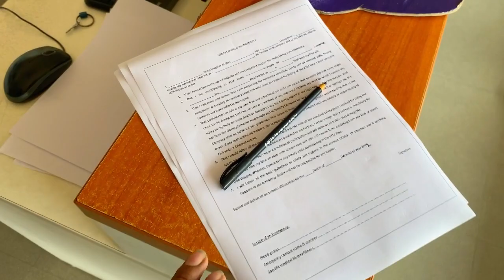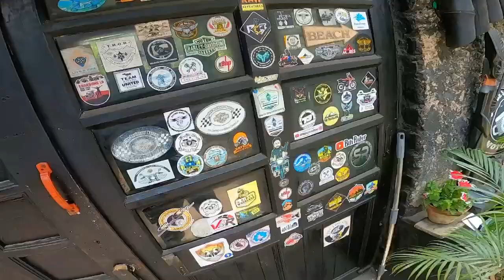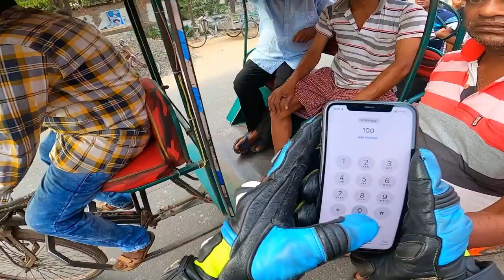Road pe ho gya PANGA🤬||KTM sponsored ride to Throttle Shottle Moto cafe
Hi, I'm Akash Das ,i live in Kolkata and I like to make vlogs.
I have completed diploma of Aviation and currently working in aviation industry.
I like making moto vlogs that’s why i started moto vlogging, hope you guys like my contents & support me guys…

iPhone 11
iPhone 7
Nikon D5500
Canon 77D
18-55mm & 50mm Lens
Boya wired mic
Gorilla pod
Tripod